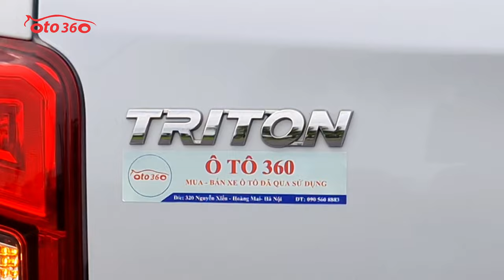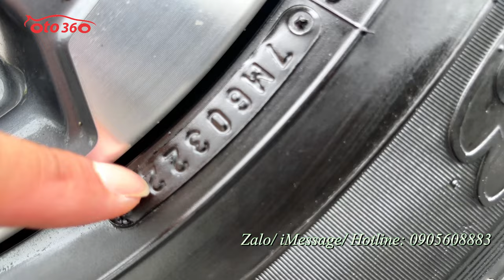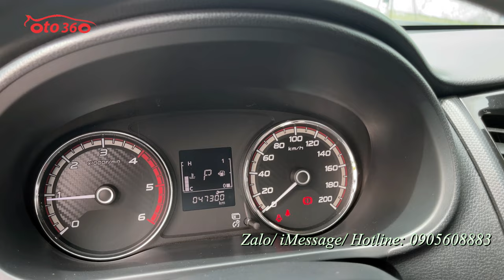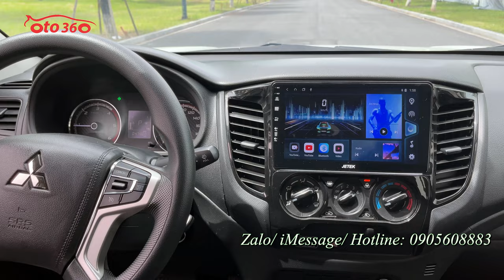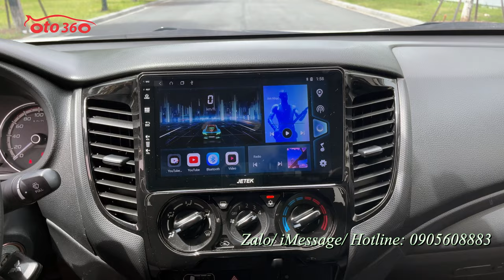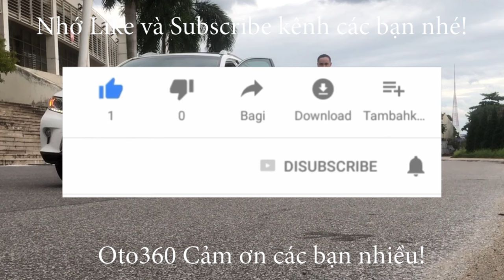Bán xe Mitsubishi Triton GLX 2022 số tự động, còn bảo hành hãng, full lịch sử hãng, chạy hơn 4 vạn k